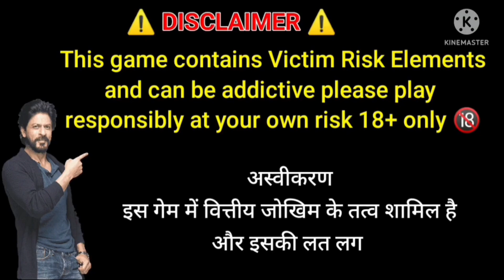Teen Patti Master Car Roulette 101% Loss Recover Trick | Car Roulette Live Game Play New Trick 2023